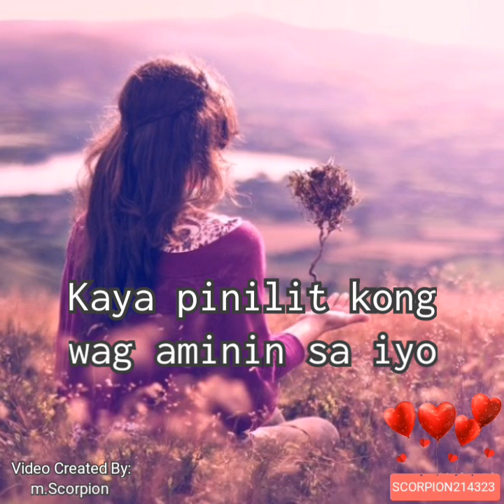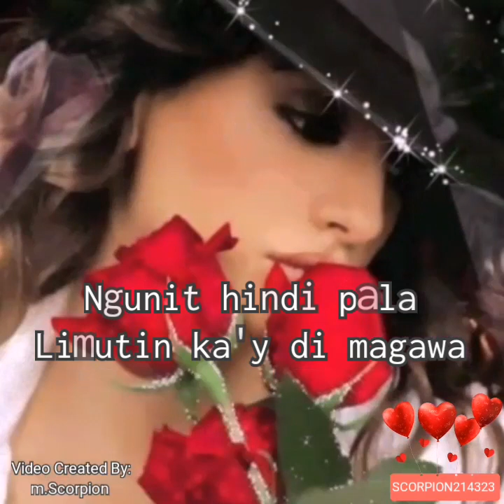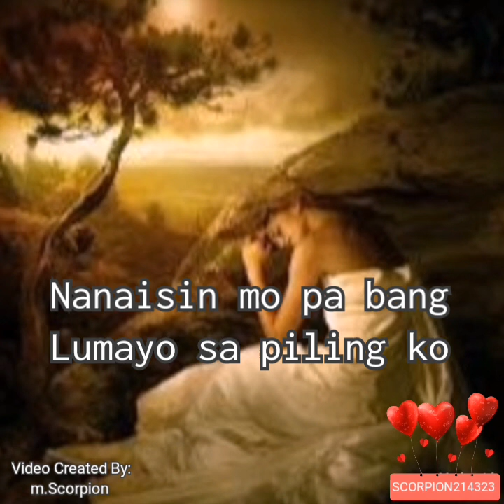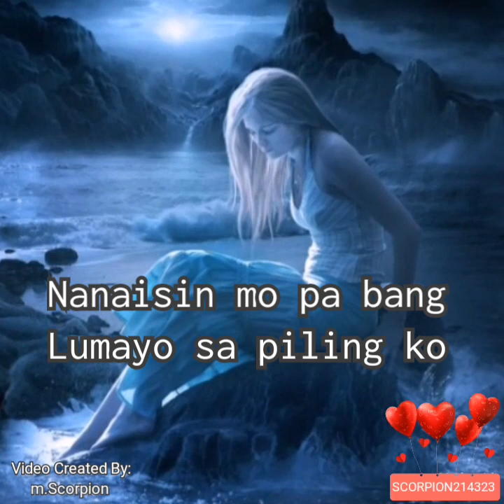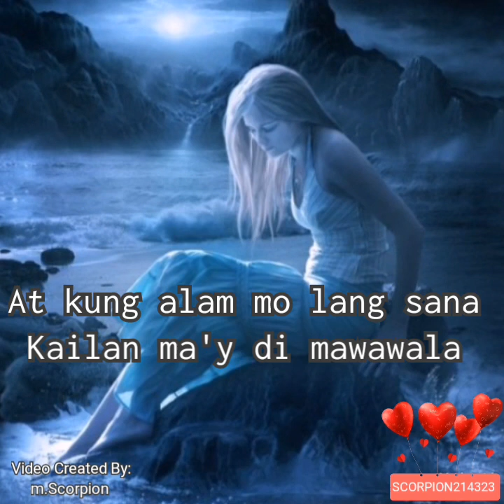Kung Alam Mo Lang Kaya-by: Roxanne Barcelo w/lyrics